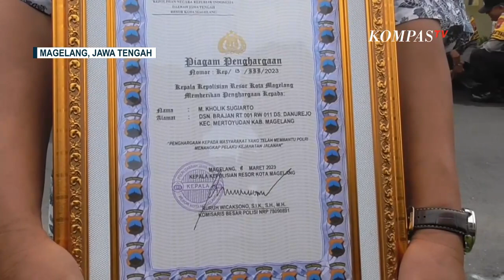Pengendara Tabrak Remaja Bersenjata Tajam di Magelang dapat Penghargaan dari Polisi!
MAGELANG, KOMPAS.TV - Polresta Magelang, Jawa Tengah memberikan penghargaan kepada pengemudi yang menabrak dua remaja bersajam,

Polresta Magelang memberikan penghargaan sebagai bentuk apresiasi, kepada warga yang telah membantu menangkap, atau menggagalkan pelaku kejahatan di jalan raya.

Baca Juga Pengendara Tabrak Remaja Bersenjata Tajam di Magelang, Ahli: Masyarakat Pertanyakan Respon Aparat di

Didik Hermawan, warga Mertoyudan Magelang selaku pengemudi, dan M Kholik Sugiarto, warga Mertoyudan selaku perekam video menabrak dua remaja bersajam, tak menyangka mendapat penghargaan dari Polresta Magelang.

Aksi menabrak pelaku klitih merupakan spontan, karena melihat perilaku yang membahayakan di jalanan di Kota Magelang.